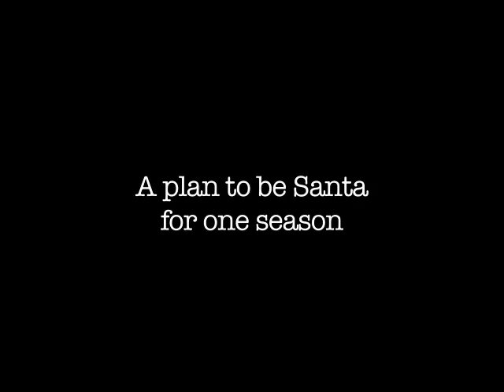Becoming Santa Trailer for movie review at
Jack Sanderson decides to transform himself into Santa Claus. He lives in Los Angeles, and gets into the spirit 100%. He bleaches his hair and beard white, gets custom fitted for a very expensive Santa suit, and then attends Santa school and learns as much about the role as you in several days. Then he starts fulfilling the dream of pleasing kids and adults alike as Santa, riding in a parade, ringing a bell on the street corner in New York City, talking to children and asking them about their wishes for Christmas. In this documentary, we follow Jack step by step as he becomes Santa. Wee get to meet the children, as well as the adults who keep the spirit alive. We learn Jack's story while we learn the history of Santa and how he got to where he is in our culture today. We meet other Santa enthusiasts and learn why they love it. We get to see Jack's highs and lows as he works though the season and tries to decide whether to do it again or not.

This is an original 2011 documentary on the Oprah Winfrey Network for this season. It's a serious documnetary, although it's fun due to the subject, but it's a serious look at the hard work that goes into the job and what it takes for the men and women who do a lot to make Christmas special for children. It's moderately interesting, as there's a lot of info in there, and we really get to know what it takes to be a Santa. I think Jack found out it was a lot harder than he thought. In fact, as we leave him, he's trying to decide whether or not to do it again. If you're interested in what it takes to be a Santa, this is it.

For hundreds more Ed's "Christmas on TV Project" holiday movie reviews, visit us